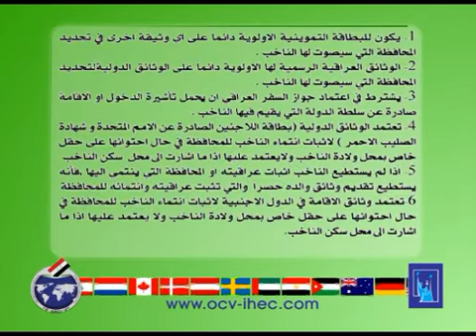Election spot for (The Independent High Electoral Commission)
Election spot designed and produced in Babylon Media House